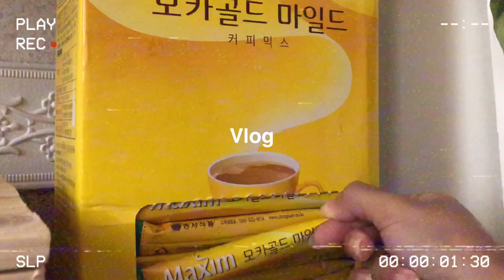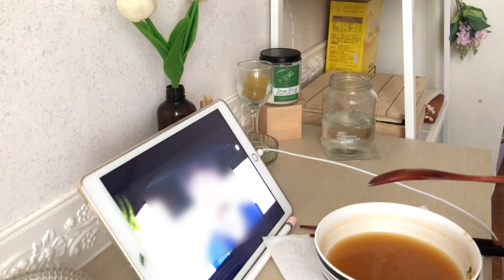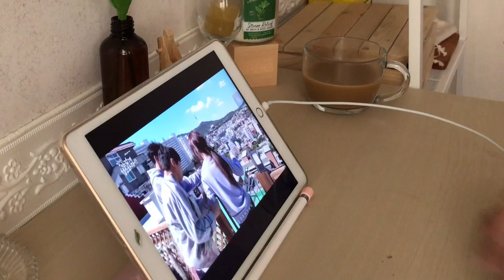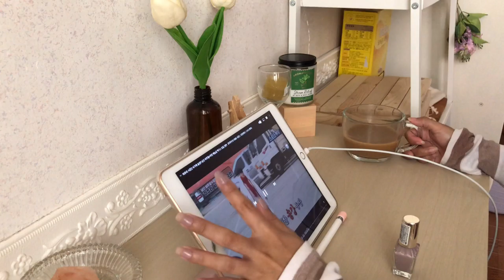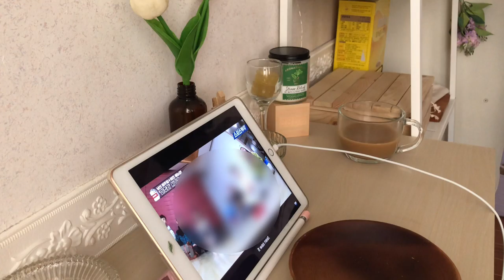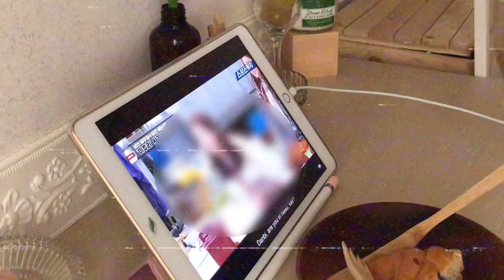vlog. making coffee like Vincenzo, eating ramen and lazy day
camera | iPhone XS (4K・30)
program | VLLO Premium in Appstore